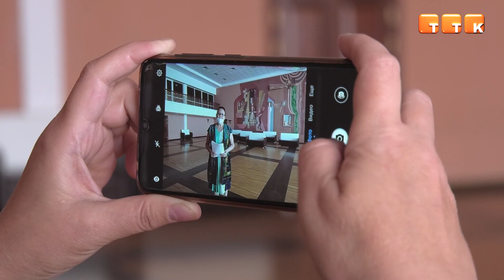К юбилею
В честь приближающегося юбилея города Дворец культуры проводит несколько конкурсов среди творческих темиртаусцев.